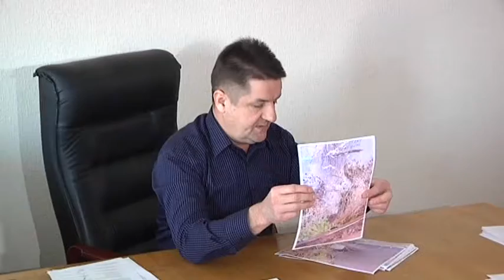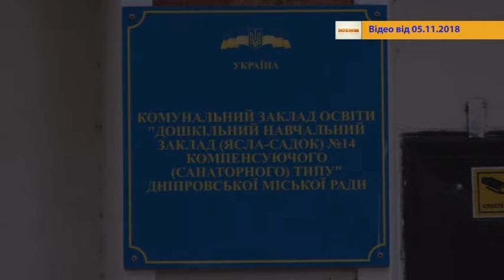07.11.2018 Новини 20:40